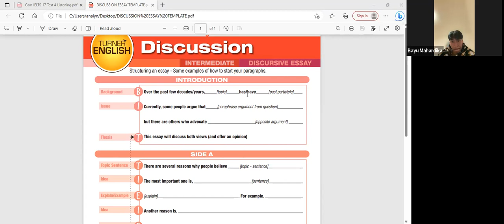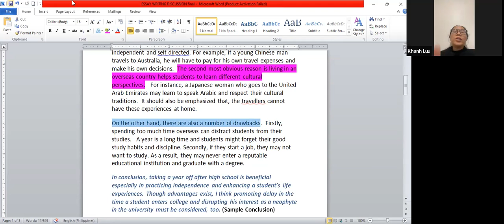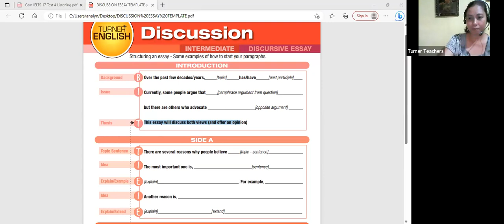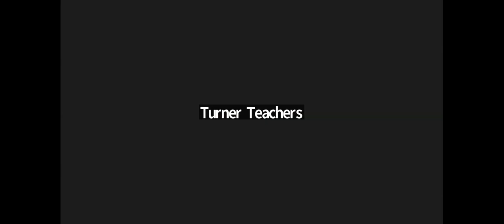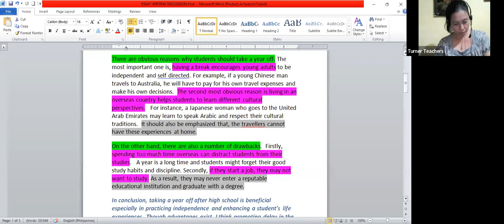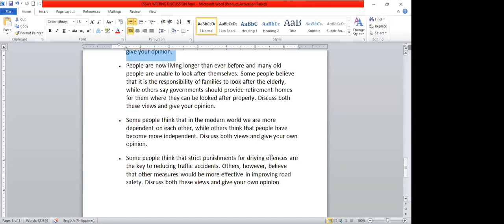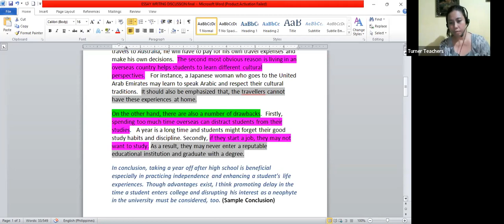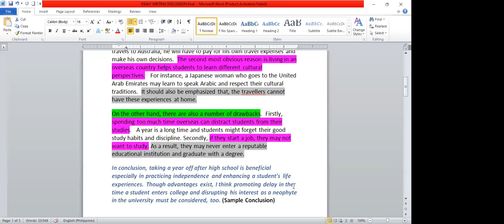RED (EVE)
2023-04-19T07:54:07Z